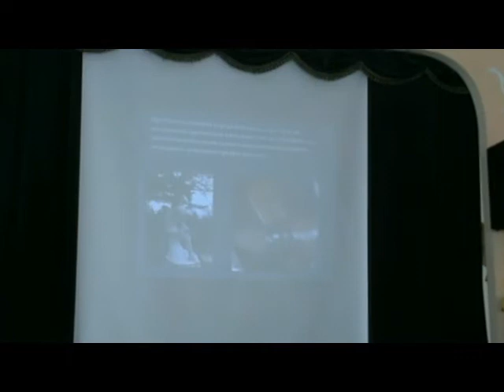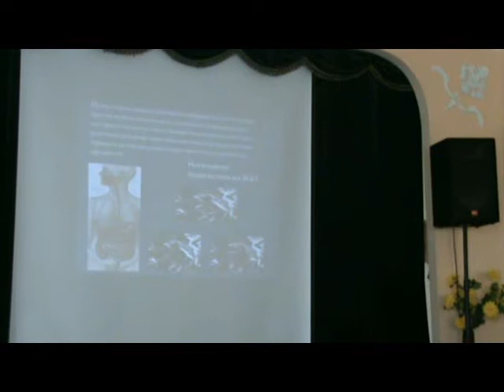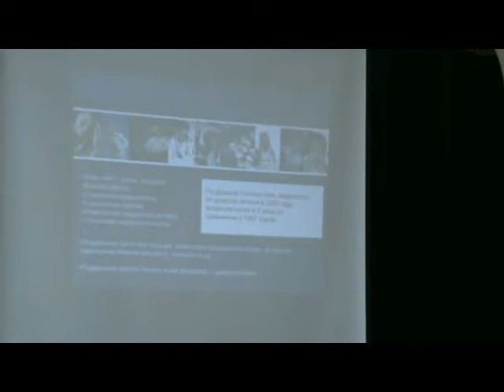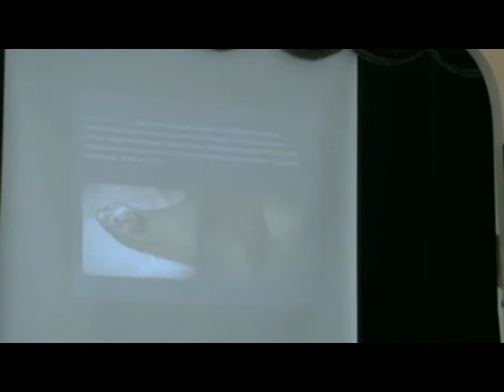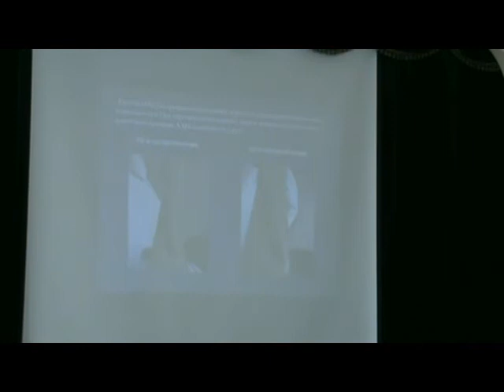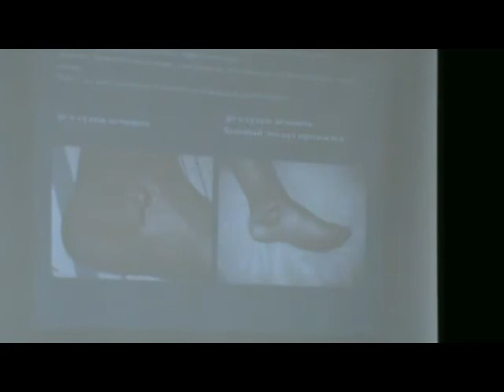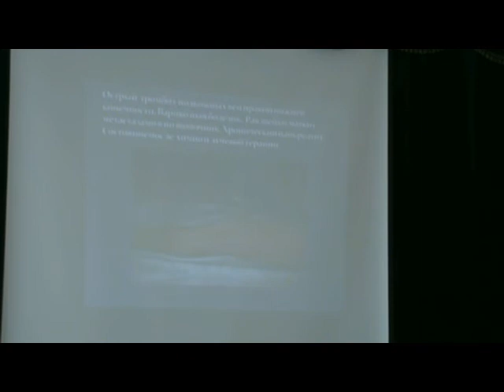Янко С.В. Трансфер фактор при сосудистых заболеваниях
Результаты использования трансфер фактора при сосудистых заболеваниях. Выступление Янка С.В. на научно-практической конференции "Трансфер факторы - иммунокорректоры нового поколения" в Одессе